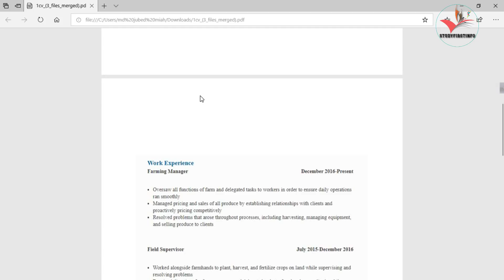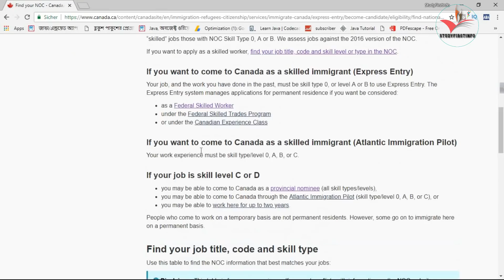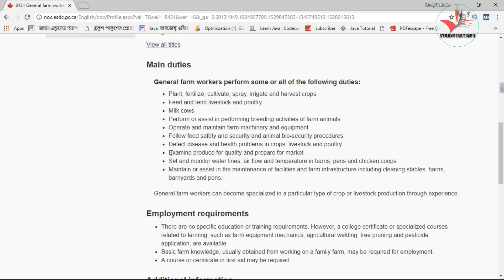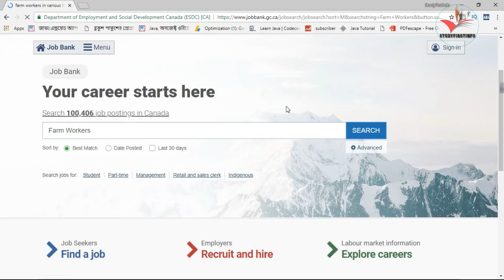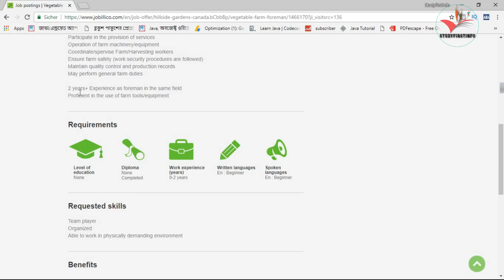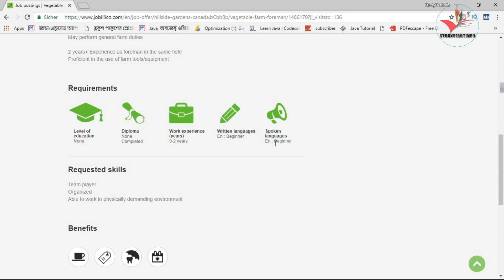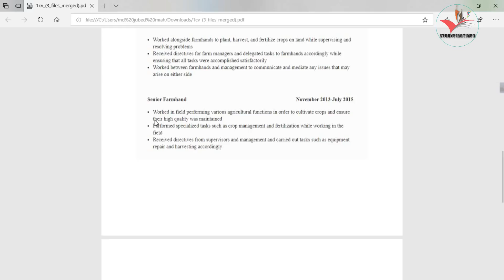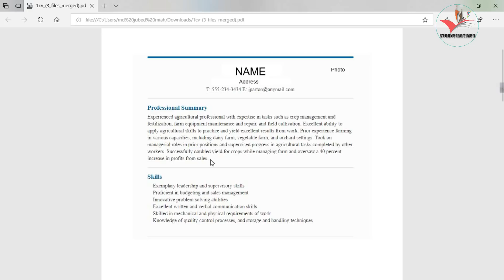কানাডা কৃষি ভিসা ২০১৮ || canada agriculture visa bangladesh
কানাডা কৃষি ভিসার জন্য আপনিও আবেদন করতে পারেন । কানাডাতে ভিসা পেতে হলে অবশ্যই প্রথমে কাজ খুঁজতে হবে এবং আবেদন করতে হবে । সঠিক ভাবে আবেদন করলে হয়ত একটি কাজ পেয়েও যেতে পারেন ।
আশা করি এই ভিডিও টি আপনাদের অনেক সাহায্য করবে যদি আপনাদের ভাল লাগে তাহলে অবশ্যই share করতে ভুলবেন না ।

agriculture cv example pdf

কানাডা কাজের ভিসা ২০১৮ || canada work permit visa for bangladeshi 2018

কানাডায় চাকরি পাওয়ার সুবর্ণ সুযোগ || ২০১৮ how to get job in canada for bangladeshi

ইউরোপ ভিসা প্রাপ্তির সবচেয়ে সহজ দেশগুলো ২০১৮ || easiest country to get schengen visa 2018

দুবাই থেকে কানাডায় ওয়ার্ক পারমিট ভিসা নিয়ে যেভাবে যাবেন || how to apply for canada visa from dubai

আপনি জানেন কি জার্মানিতে বসবাস করার জন্য কত খরচ হবে? cost of living in germany for students